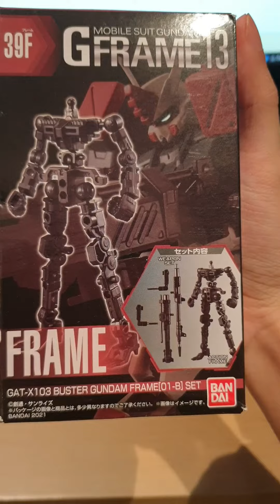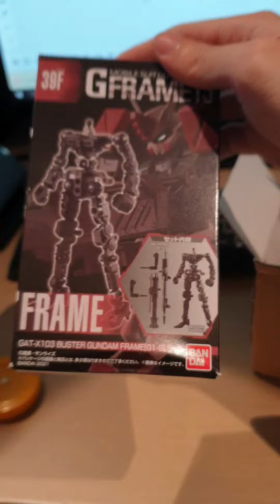GFrame Buster về tới nhà, món cuối của Chill trong mùa dịch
Hết tiền hết bạc không thể mua đồ chơi được :)))))).